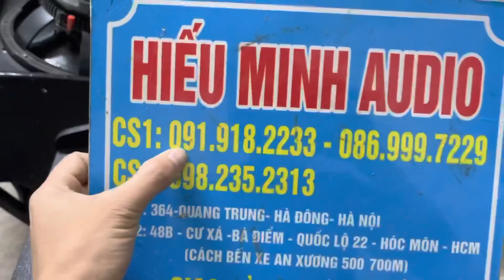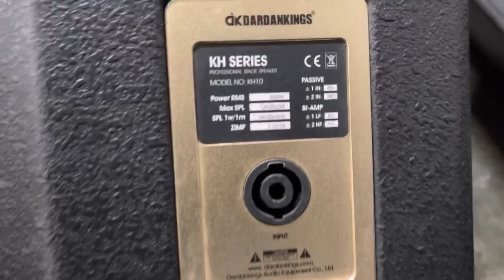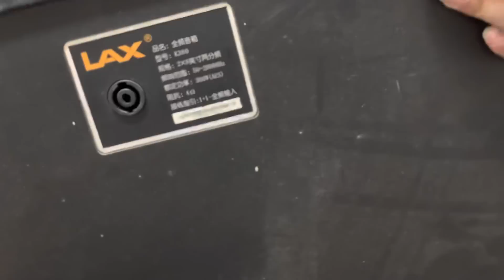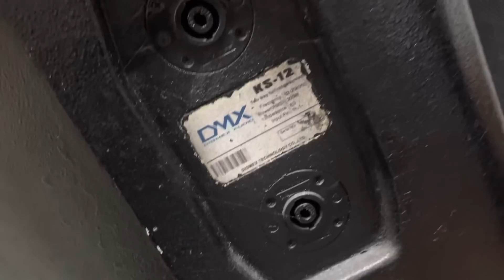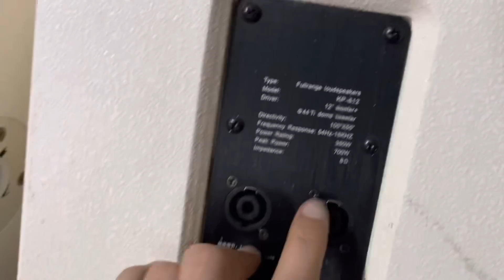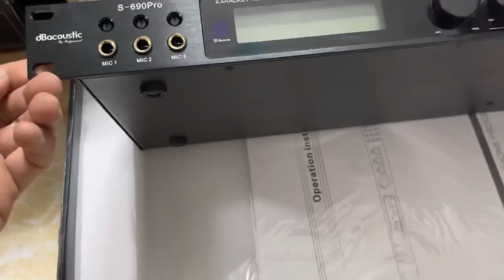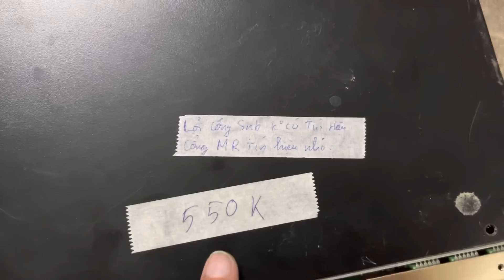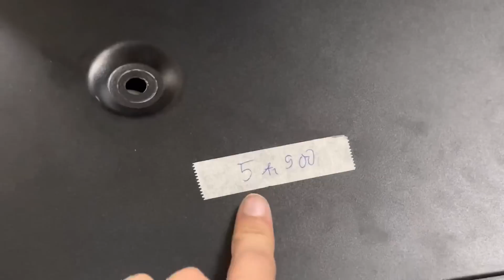Thanh lý hàng nâng cấp của khách LH:0919182233/ 0869997229